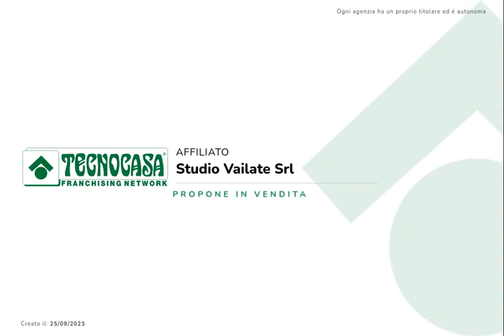VAILATE: Porzione di bifamiliare disposta su due livelli abitativi oltre taverna e mansarda.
VAILATE: Porzione di bifamiliare edificata nel 2011 disposta su due livelli abitativi oltre taverna e mansarda.